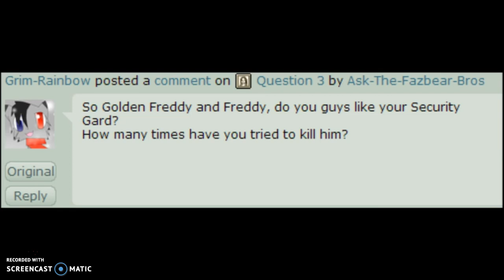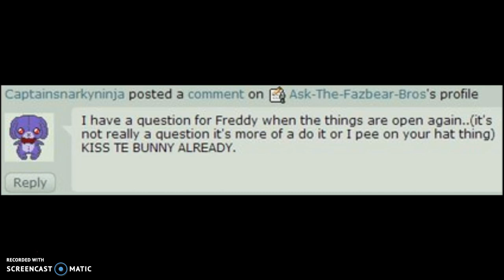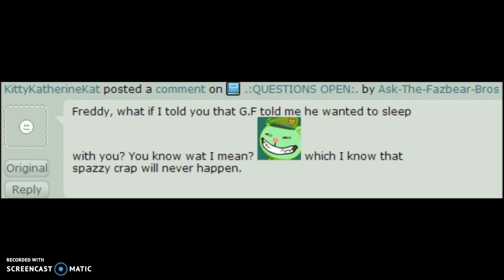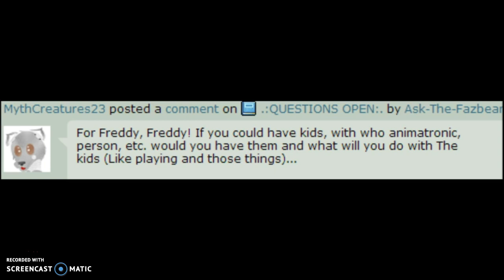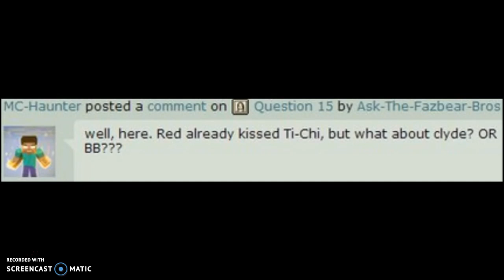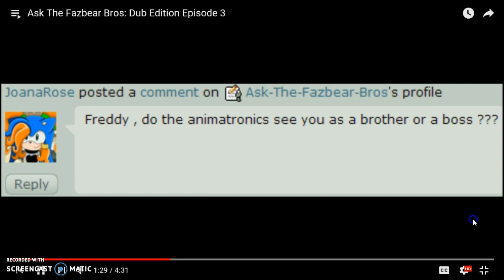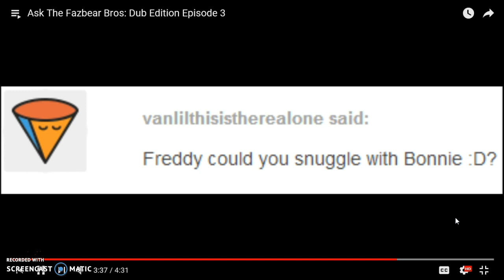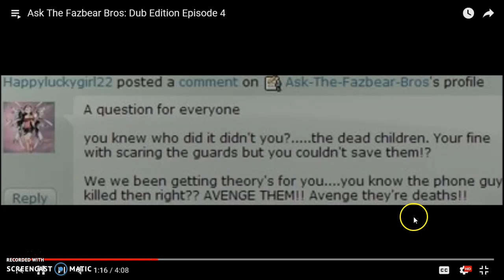ask the fazbear bros (discountied not mine by johnson)